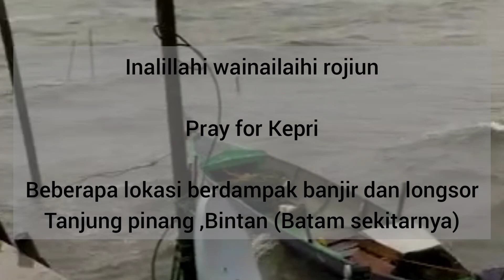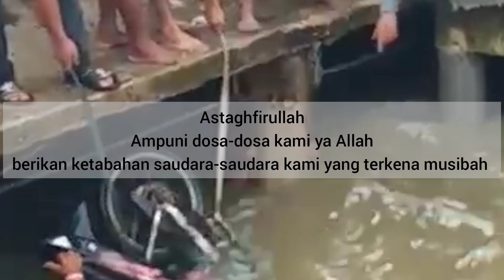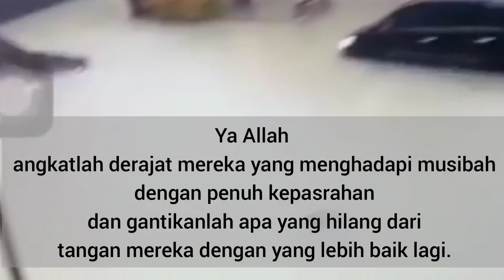Musibah awal tahun 2021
Musibah terjadi di kepulauan Riau
Walaupun untuk daerah saya Alhamdulillah , namun daerah teman-teman berdampak banjir dan longsor akibat 2 hari Batam di guyur hujan